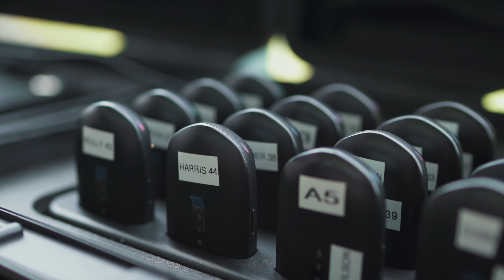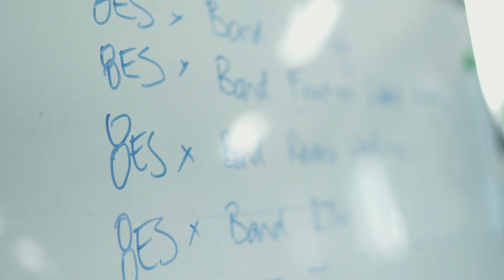The Waratah Way - 2021 PRE-SEASON: DAY TWO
The Waratah Way is an in-depth look into the NSW Waratah’s 202 Super Rugby season.

Go behind-the-scenes at NSW Rugby headquarters as the team comes together under Head Coach, Rob Penney.

Over the next two months you’ll see the ups and the downs of the gruelling physical preparation required for one of the world’s premier rugby competitions.

The Waratah Way sets course on a new journey as a fresh, energetic squad comes together to tackle Super Rugby, starting February 2021.